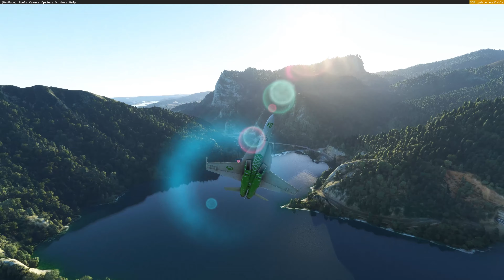Enfin des vortex sur F18 Flightsim 4K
La dernière mise à jour de FS2020 a enfin permis d'ajouter des vortex sur les wingtips de mon F18 tout comme c'était déjà le cas depuis des années sur DCS world !! Comme quoi Il n'est jamais trop tard pour bien faire ! Microsoft a poussé ASOBO à sortir son simulateur bien avant d'avoir une version élaboré en fait !!  le Dieu Marketing rodait par là ... Crédit musical:  Slow - Mark Mendy, HADES, Richard Judge    Strangers - FDVM    et  Closer - Luvine